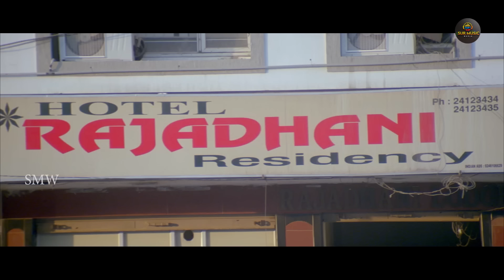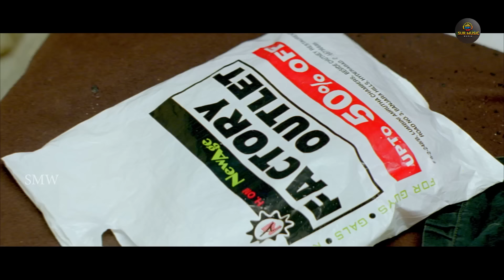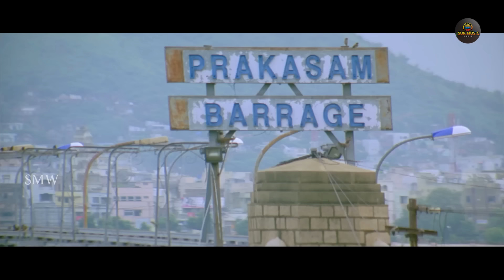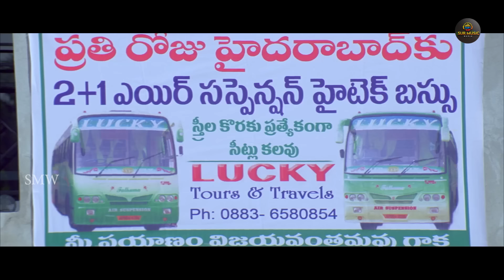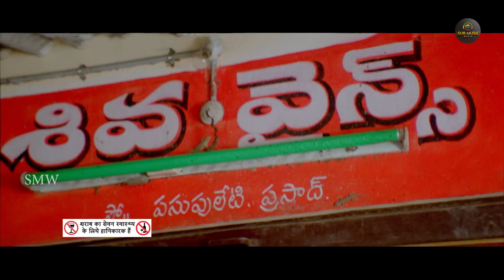Bhagambhag Telugu Hindi Dubbed Movie |Tarun | Genelia D'Souza | Subbaraju | Raghu Babu | South Movie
Sasirekha Parinayam Telugu Full Movie  ft. Tarun, Genelia D'Souza. Music composed by Mani Sharma. Directed by Krishna Vamsi. The movie also stars Ahuti Prasad, Paruchuri Gopala Krishna, Subbaraju, Raghu Babu and MS Narayana. Produced by Sunkara Madhumurali.